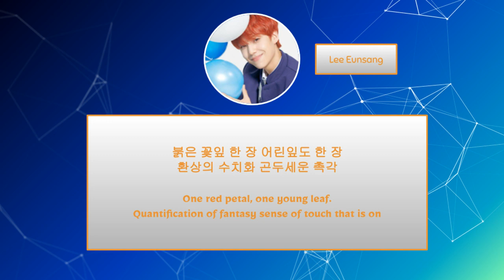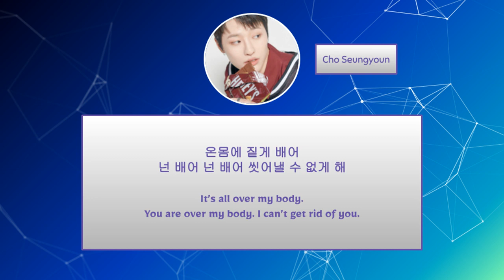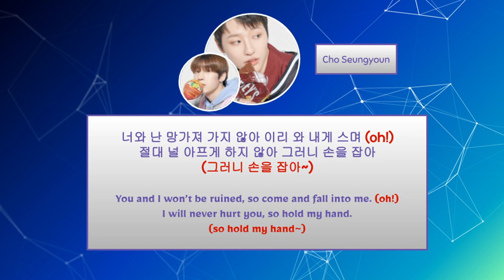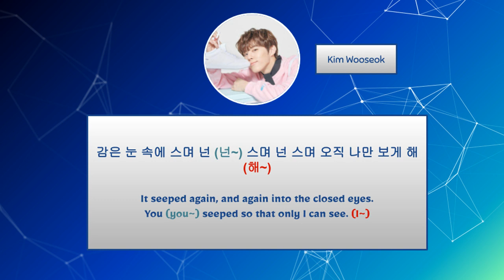How Would X1 Sing VIXX's Scentist?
this is high-key a mess, but i tried to be as accurate as i can, so... ='))